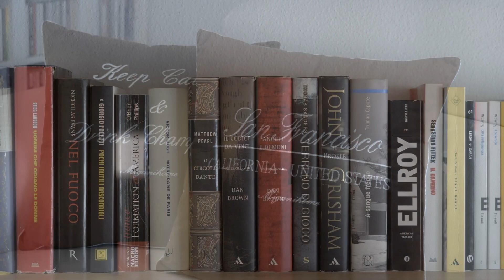Grandi spazi a Bertinoro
CASA INDIPENDENTE A BERTINORO, CON MANSARDA COMPRESA!

✅ Se ti piace l'idea di vivere a Bertinoro, non puoi farti scappare questa occasione!

✅ Una grande casa singola disposta su due livelli fuori terra e ideale per un nucleo familiare numeroso.

✅ L’immobile è stato nel tempo più volte riqualificato e l’ultimo intervento importante risale al 2012/13 quando è stato riportato a nuovo tutto il primo piano con una ristrutturazione completa.

✅ II valore aggiunto è la mansarda con camino suddivisa in più vani, un grande spazio che potrai utilizzare a piacimento. Fissa il tuo personal meeting!

👉 Vitali immobiliare è la prima VIDEO AGENZIA IMMOBILIARE d'Italia.

✍️ Un tuo commento è sempre graditissimo!!

Le presenti informazioni non costituiscono elemento contrattuale.